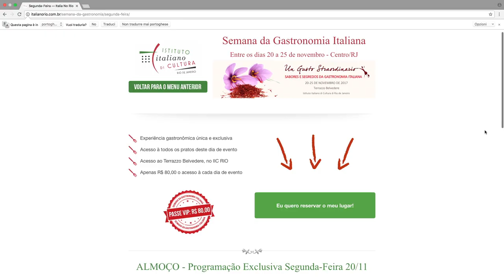Emmanuele Cucchi Na Semana Da Gastronomia Italiana Rio De Janeiro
O Chef Italiano Emmanuele Cucchi Convida todos Do Dia 20 Até o dia 25 de novembro 2017 se ter no Rio De janeiro A Semana Da Gastronomia Italiana No Mundo..
Organização Instituto de cultura da italia Rio De Janeiro

os eventos do chef Emmanuele Cucchi

Dia 20 Almoço executivo
Dia 21.22 Aulas sobre arroz Italiano
Dia 24 Aperitivo com a musica da cozinha